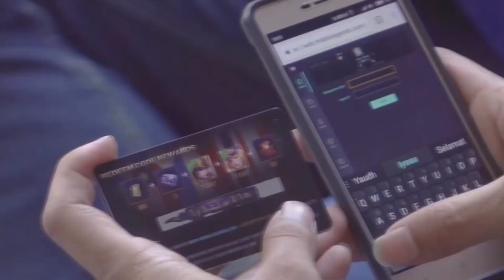TEAM NXL vs EVOS - GAME 2 - GRAND FINAL - MPL INDONESIA ✪ Mobile Legends: Bang Bang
Segunda partida de esta gran final! MPL INDONESIA!!!
Los dos mejores equipos de este pais! NXL vs EVOS!!
Sigue este emocionante partido!

✪ FACEBOOK MAKASTORY

✪ TWITTER MAKASTORY